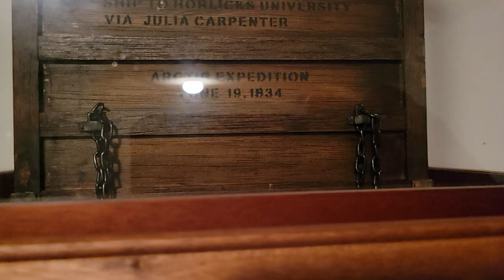Candyman 1/6 Ones Customs, Distinctive Dummies, Mcfarlane Figures Review! 2022 Not 4 kids Video!🍬💀🍭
Thnx again to JoeBizz34 check out his Sickkkkkk Figure review utube channel!!!

NOT 4 KIDS VIDEO☠️

Anyone interested in Hudge MOC Todd Mcfarlane Horror Figures Collection with Alternate figure versions hit me up! I have all the Horror ICONS IN ONE  SELL ONE SHOT! THNX 4 SUPPORT!!!💀